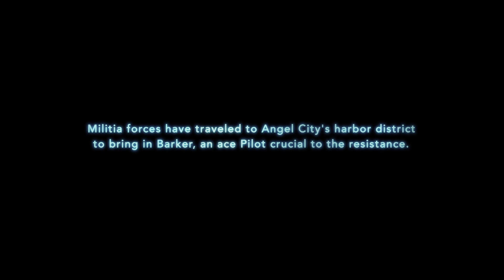Titanfall: Official Angel City Gameplay Video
Experience Titanfall's fast-paced, vertical combat with this Angel City cinematic multiplayer gameplay video.

Titanfall delivers fast-paced, future combat that gives you the freedom to fight your way as both elite assault pilots and fast, heavily armored Titans. The game experience combines heart-pounding, online multiplayer action combined with dramatic, cinematic moments lets you enjoy the fiction of the universe without having to leave your favorite game mode.

Available March 13th, 2014 in Europe.